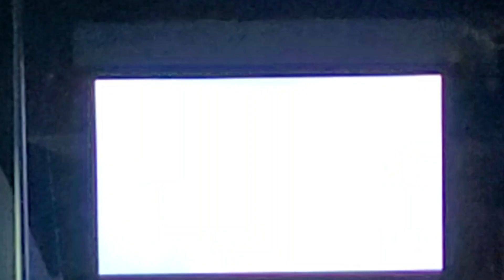new order - temptation clip '87